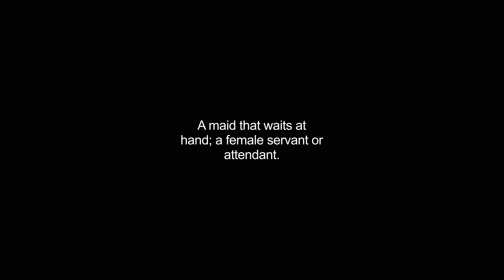handmaiden video Dictionary meaning and pronunciation